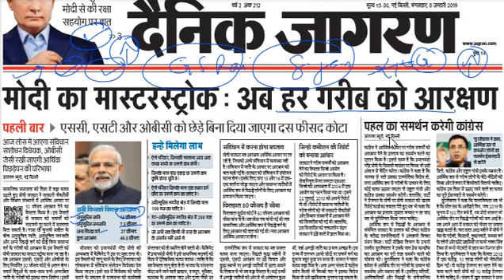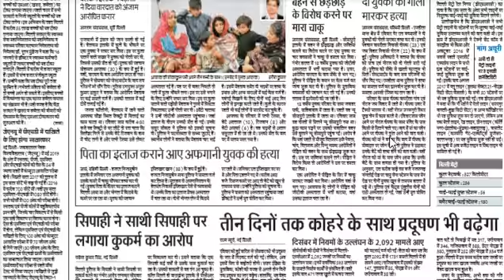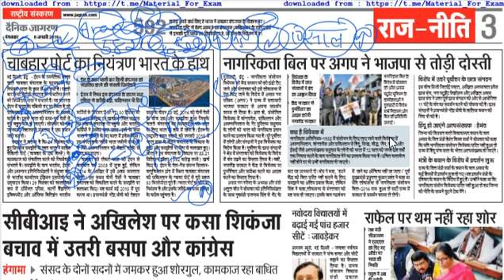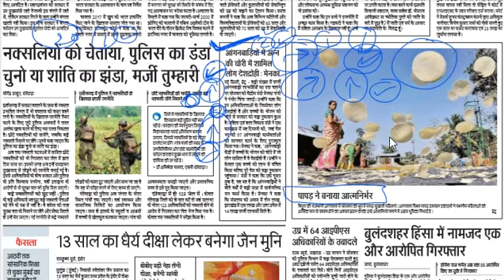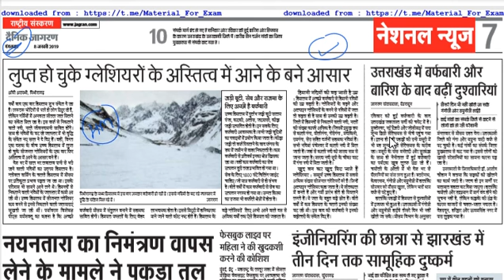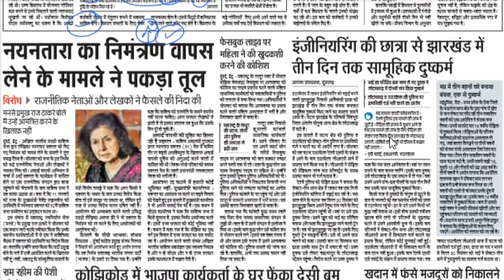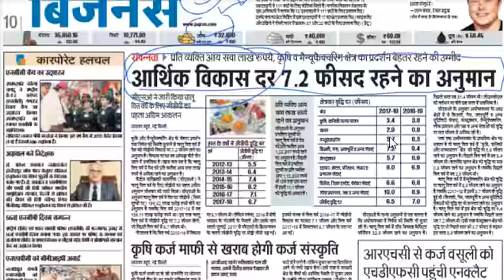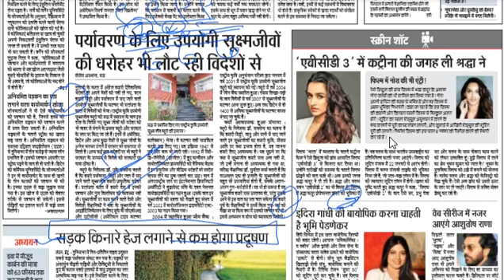8 January 2019 दैनिक जागरण Dainik Jagran ||News & Editorial Analysis UPSC The Hindu By Study Master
2. All pdfs will be sent to Telegram Channel & on facebook and send friend request or follow me G.S. Rai